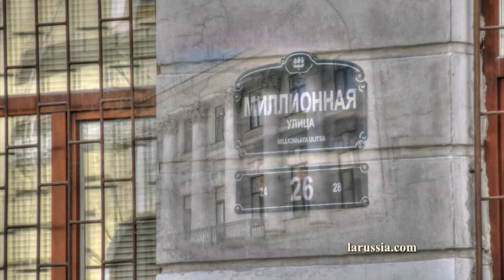Миллионная дом 26, путешествуем по Петербургу